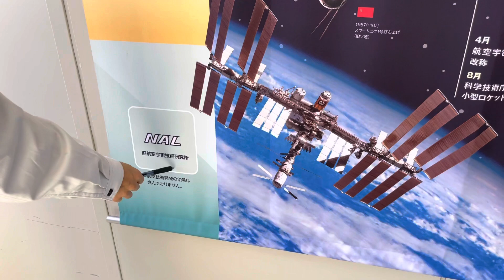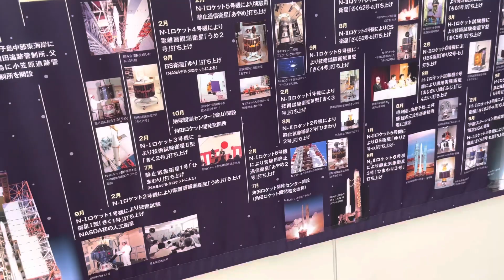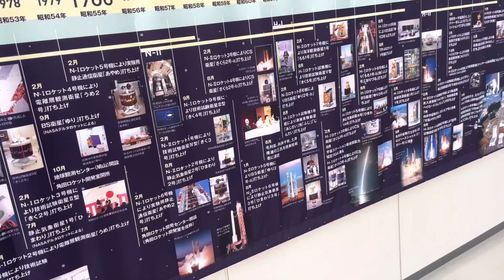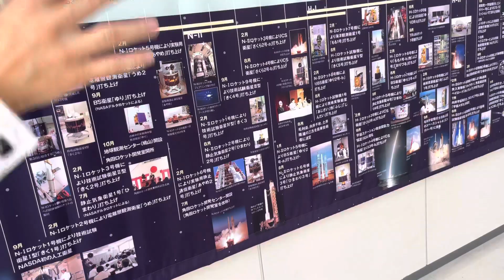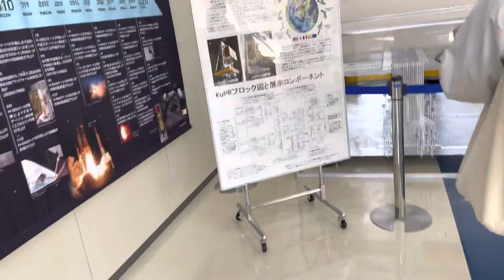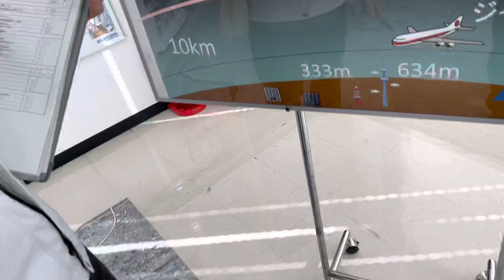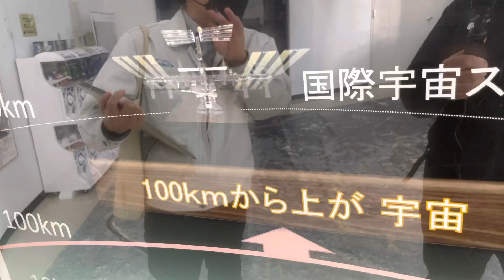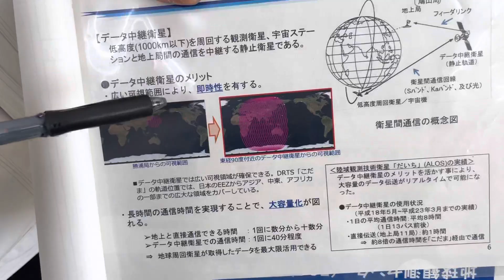JAXA地球観測センター見学パート1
マーヴェリックch
チャンネルご登録宜しくお願い致します

ピクシイホロウchも